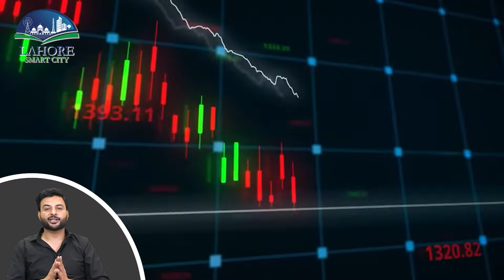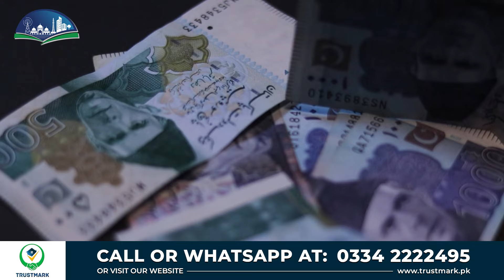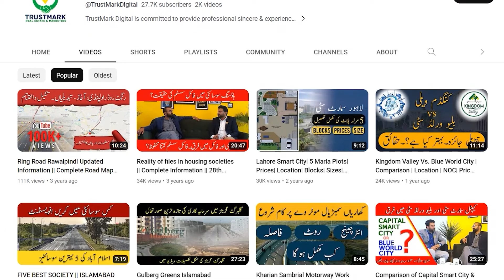Lahore Smart City Daily Updates | Client's Story | Profit & Loss | Current Market | Latest Update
80-C, Commercial Broadway Opposite Lahore Smart City Head Office, DHA Phase 8, Lahore.